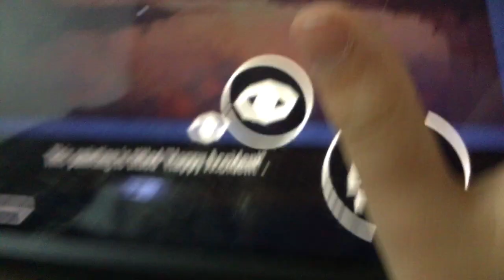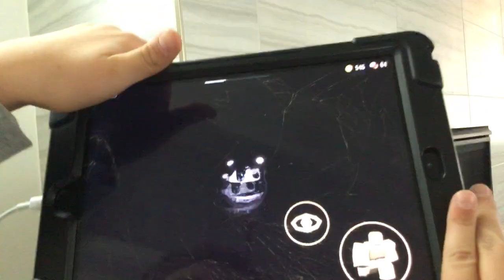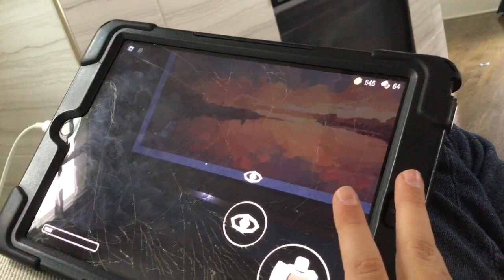Trying to Survive Doors￼ for 1 hour